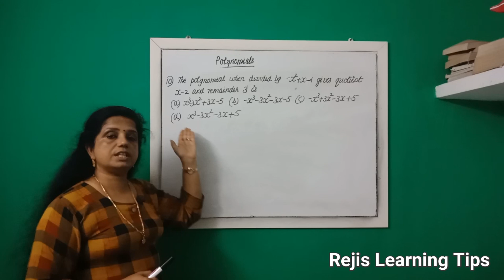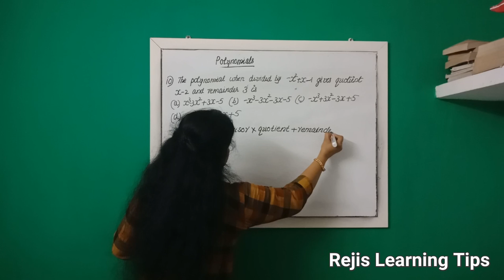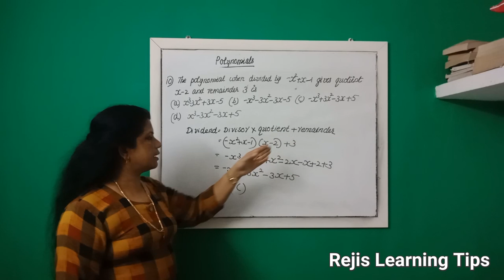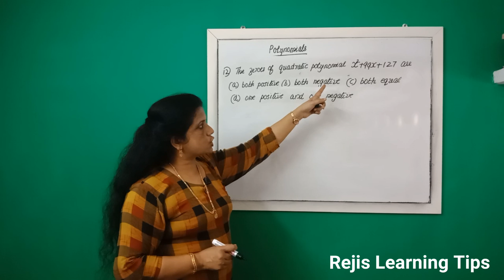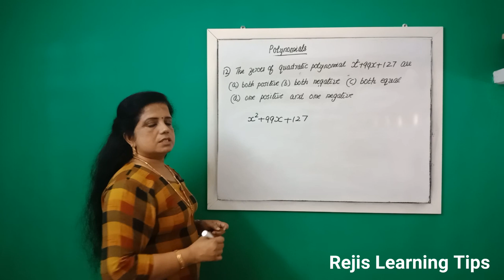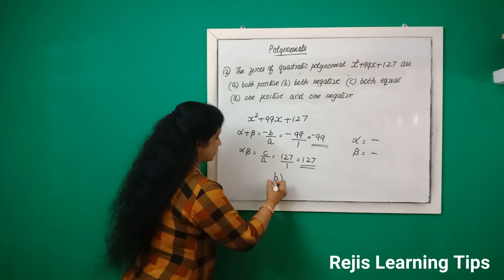Polynomials Class 10 CH 2 MCQs From RD Sharma | Objective Type Qs | 3 Most Imp Qs | Well Explained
Polynomials Class 10 CH 2 | MCQs No. 4 | Objective Type Questions From RD Sharma | 3 Most Imp Questions | Explained in Malayalam |

Links for previous MCQs from RD Sharma:-

01) Polynomial Class 10 Maths CH 2 Objective type Qs From RD Sharma 3 Most Imp. Questions from RD Sharma

02) Polynomial Class 10 Maths CH 2 Objective type Qs From RD Sharma | Most Imp. Questions from RD Sharma

03) Polynomial Class 10 Maths CH 2 Objective type Qs From RD Sharma | Most Imp. Questions from RD Sharma